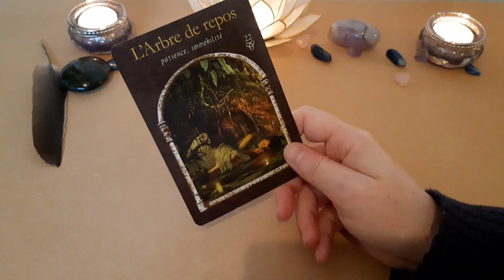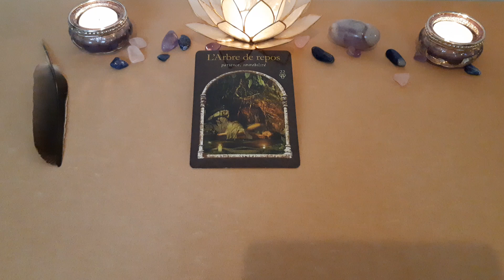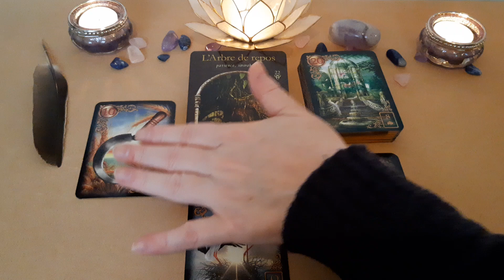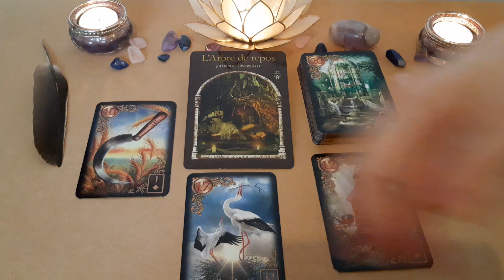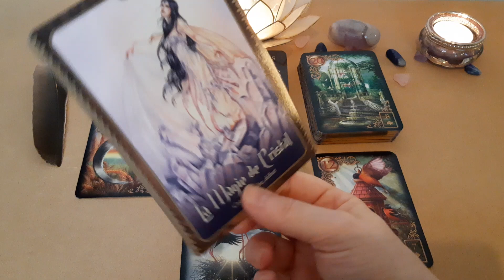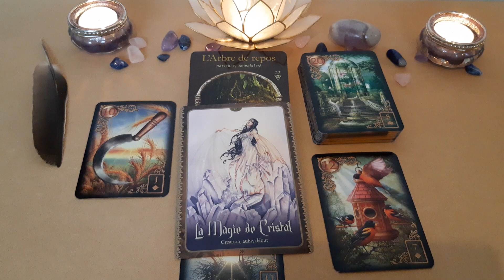🔮 Energies du moment - Semaine du 22 avril 2020 - Rester motivé ! 🔮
Un tirage qui nous invite à rester mobilisés et motivés.

Les oracles utilisés :
. Les Rêves Enchantés de Lenormand de Ciro Marchetti
. L'Oracle des Fées de Lucy Cavendish
. La Sagesse des Royaumes Cachés de Colette Baron-Reid